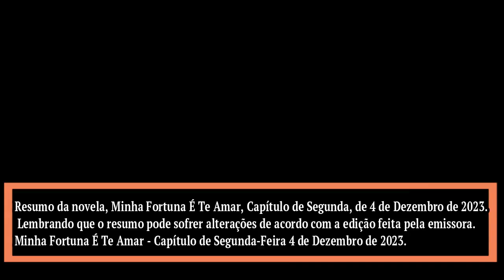MINHA FORTUNA É TE AMAR Capítulo de hoje SEGUNDA 04/12 Resumo da novela minha fortuna é te amar hoje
MINHA FORTUNA Capítulo de hoje SEGUNDA  04/12 - Resumo da novela minha fortuna é te amar hoje